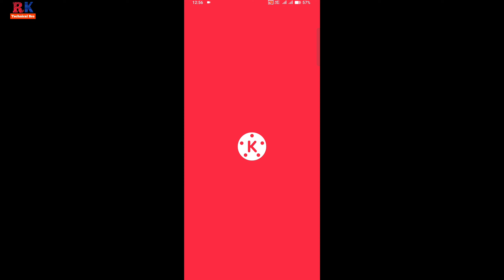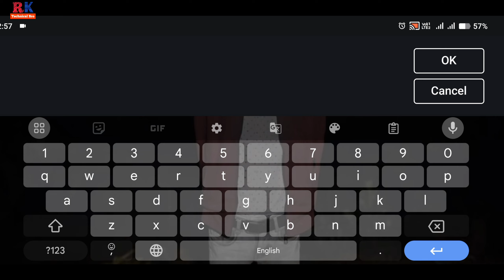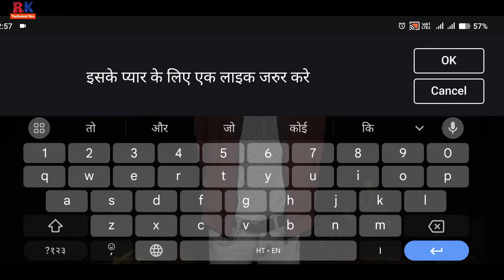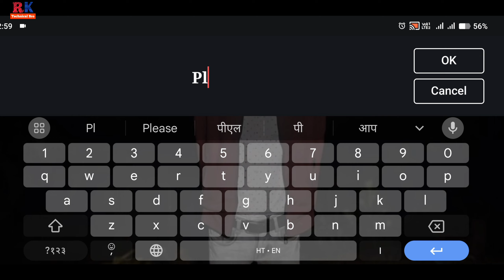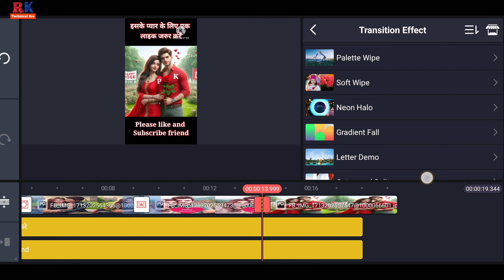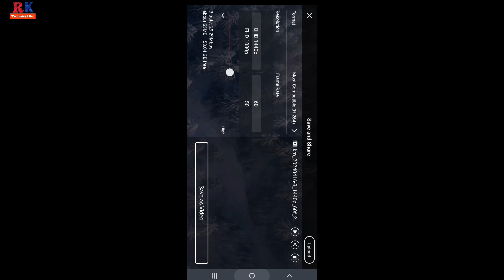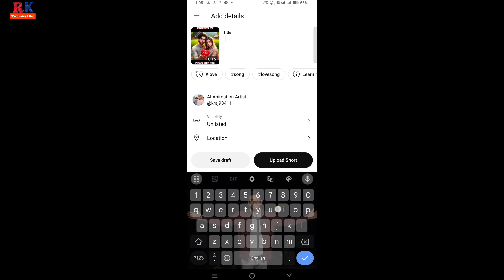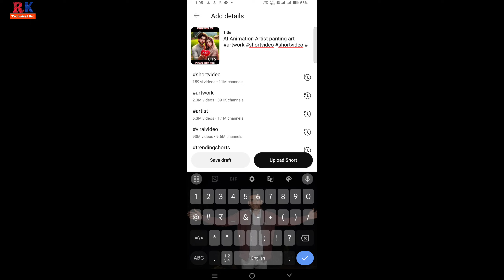How To Create 3d Ai Bing Generator | Ai Animation Photo से Short video कैसे बनाएं | Couple Ai Photo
"Unlock the power of AI and bring your photos to life with our step-by-step tutorial on creating a captivating 3D AI Bing Generator! Learn how to effortlessly transform ordinary images into dynamic short videos with AI animation. Perfect for couples looking to add a unique twist to their memories. Watch now and unleash your creativity!"